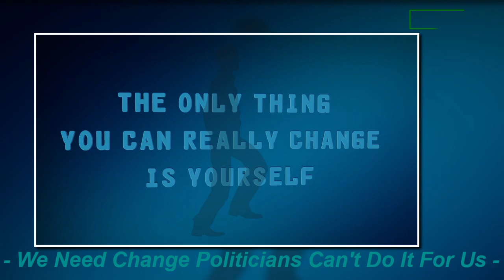WATCH DEMAND FOR TOURISM MONEY TO INVEST IN F!GHT!NG C3!M3!!JamaicanNewsToday